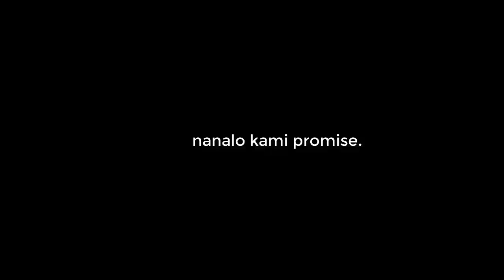improving tutok sa apex! test natin nemesis gun!